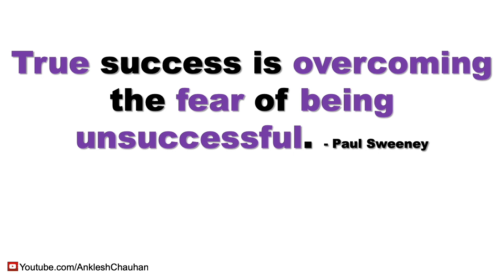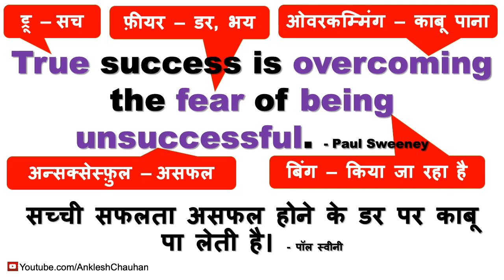New Vocabulary Words Daily with हिंदी Meaning & Sentence | 5 Words | 12 Jan 2019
मैं रोज़ सुबह ४ बजे New Vocabulary Words सिखने वाले ऐसे विडीओ को upload करता हूँ।
इसमें पहले मेने एक success mantra या एक वाक्य (sentence) english में बताया है और उसमें से word का उच्चारण और हिंदी में अर्थ बताया है।
बाद में उस words को अलग अलग spelling, उच्चारण और उसके अर्थ के साथ सिखाया है।